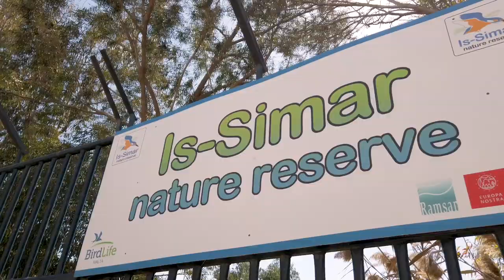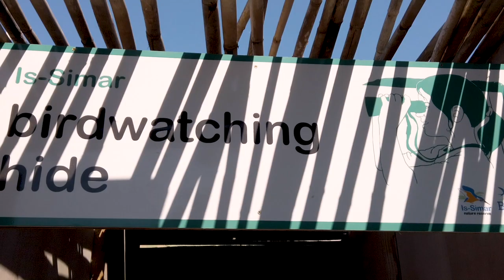Malta's Seaside Nature Reserve | EP: 28, part 2 | The Local Traveller with Clare Agius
Watch as Clare explores some of Malta's greenest areas; the Simar Nature Reserve in Xexmija. Along with Mark from Birdlife, Clare finds a number of fish and birds local to the Nature Reserve.

Credits:

Guests:
- Mark Gauci

Photography:
- Matthew Mifsud
- Gabriel Piscopo
- Luke Borg
- Noel Pace
Research:
- Heritage Malta
- Clare Agius
- Fabian Mizzi

Special thanks:
- Heritage Malta
- The Warehouse